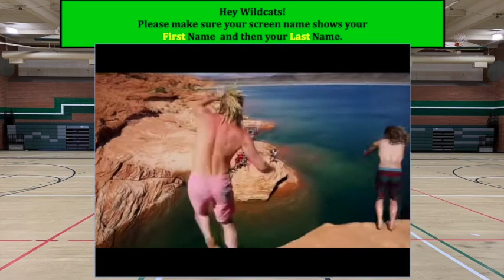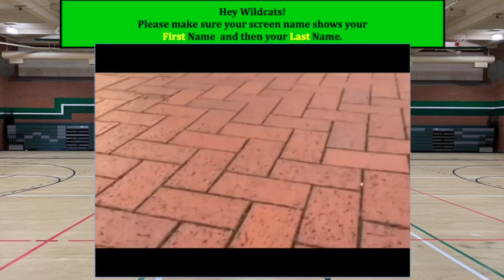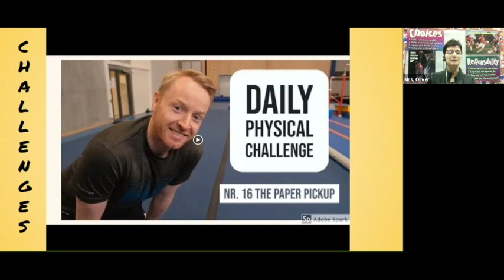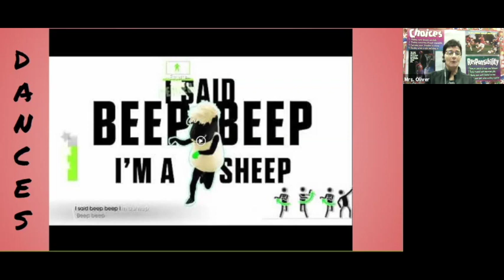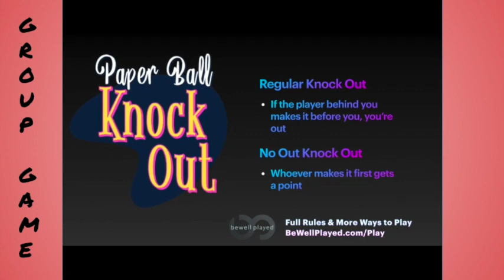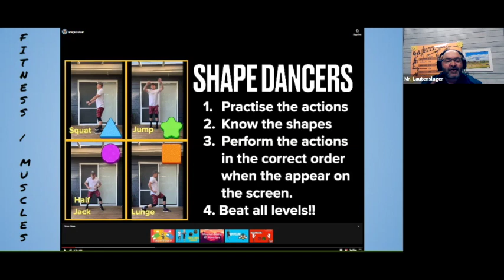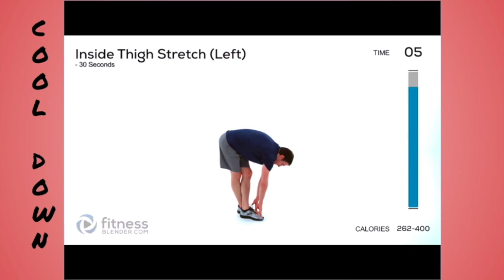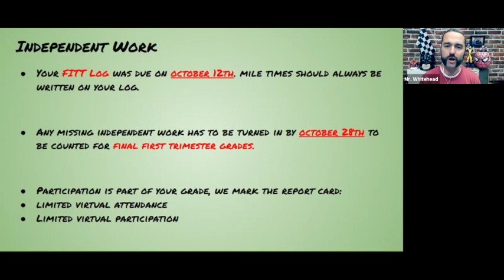Week #9 Day 2 - Etiwanda Intermediate School Virtual Learning PE Zoom Class | 10/15-10/16/2020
This is our Week #9, Day 2, Virtual Learning Zoom Call which took place on Thursday, October 15th, 2020.

We are making this call available for any students or parents who were not able to be a part of our call or who had trouble connecting.